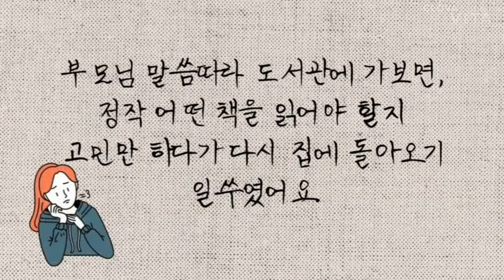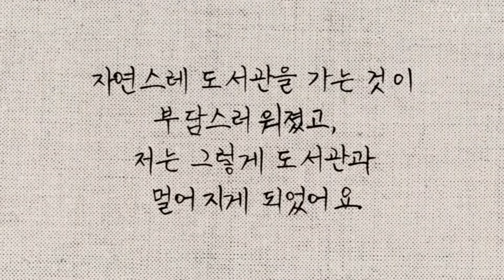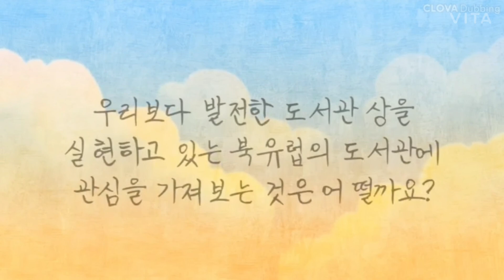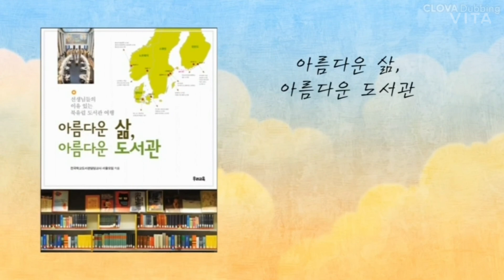도서관과 멀어진 그대를 위해